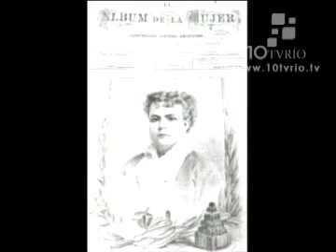NOTICIERO A.M. 26 de Enero 2012 Efemérides con Marina Salazar